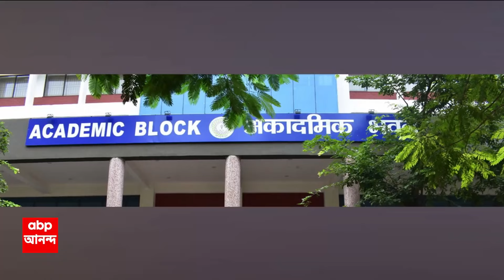Murshidabad News: জেলায় জেলায় চলল গুলি, মুর্শিদাবাদের বহরমপুরে বিবাদের জেরে যুবককে গুলি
Murshidabad Update: জেলায় জেলায় শ্যুটআউট। মুর্শিদাবাদের বহরমপুরে পুরনো বিবাদের জেরে যুবককে গুলি, আহত ভর্তি হাসপাতালে। জমি বিবাদে পশ্চিম বর্ধমানের কাঁকসায় গুলি, এলাকায় আতঙ্ক। ভরা বাজারে প্রকাশ্য রাস্তায় শ্যুটআউটের (Shoot Out)ঘটনা। মুর্শিদাবাদে (murshidabad)ফের দুষ্কৃতীদের তাণ্ডব। গুলি চলল বহরমপুরের সাটুই বাজারে। পায়ে গুলি লেগে মুর্শিদাবাদে মেডিক্যালে ভর্তি শক্তিপুরের কাজীপাড়ার বাসিন্দা এক যুবক। গতকাল মানিকচক উত্তপ্ত ছিল, আজ সকাল থেকেই এলাকায় প্রচুর পুলিশ মোতায়েন করা হয়েছে, এলাকায় দোকানপাট একেবারেই জনশূন্য। বিদ্যুৎ বিভ্রাটের প্রতিবাদকে কেন্দ্র করে বৃহস্পতিবার রণক্ষেত্রে পরিণত হয় মালদার মানিকচক। পুলিশের গুলিতে জখম হন দুজন। শুক্রবার এর প্রতিবাদে মানিকচকে ১২ ঘণ্টার বনধের ডাক দিল আরএসপি। উইন্ডোজ ১০-এ যান্ত্রিক গোলযোগ। বিশ্বজুড়ে ব্যাহত হয়েছে বিমান পরিষেবা, তথ্য প্রযুক্তি পরিষেবাও। ইতিমধ্যেই পরিস্থিতি স্বাভাবিক করার চেষ্টা করা হচ্ছে দ্রুত, জানিয়েছে মাইক্রোসফট (Microsoft Windows 10)। ভারতে বিমান পরিষেবায় সমস্যা সৃষ্টি হয়েছে, গোলযোগ (Windows 10 Technical Glitch) দেখা দিয়েছে ওয়েব চেক-ইনেও।

 / abpanandatv